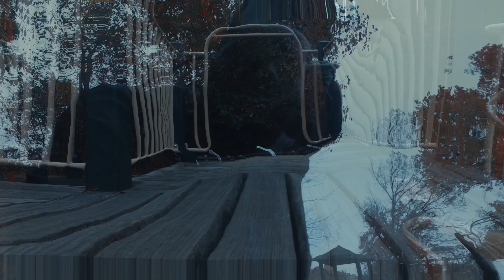I Feel Guilty! | Vlog #73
Hey BK Knights,

Feeling all types of FEELINGS! RIGHT NOW!

XOXO

BIO:
We're the Vernas: Jeffrey & Krystal, with two beautiful children, Lucas & Millie. Join us as we vlog our journey as entrepreneurs, parents, and living in New York City!

Music
(FREE) "Distance" Prod By: CLASSIXS BEATS

FILM EQUIP:
DJI Osmo (First Gen)